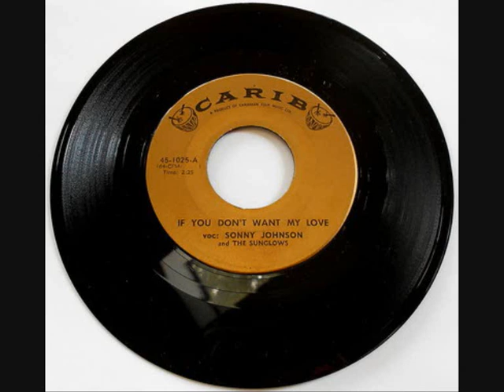IF YOU DON'T WANT MY LOVE - SONNY JOHNSON & THE SUNGLOWS